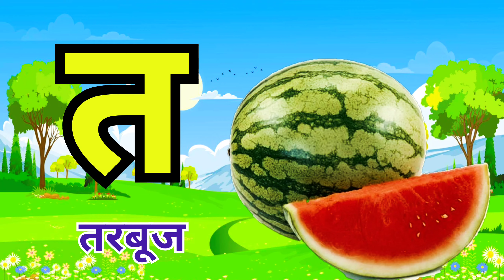Hindi Varnmala || क से कबूतर ख से खरगोश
Hindi Varnmala || क से कबूतर ख से खरगोश ksekabuterkhasekhargosh ksekkhselhinhindiHindi Varnmala || k se kabutar kh se khargosh